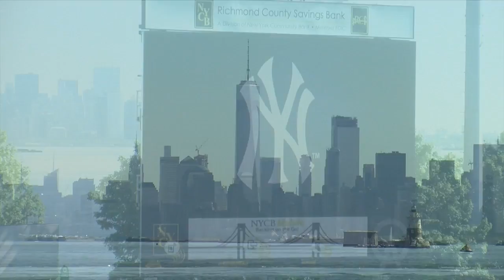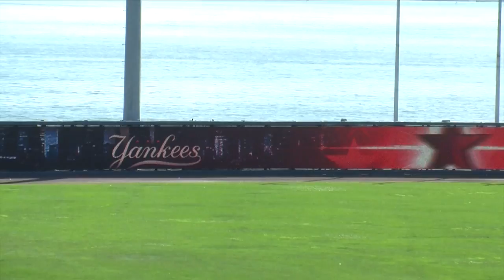MAAC & Staten Island Yankees Announce Three-Year Partnerhsip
The MAAC and the Staten Island Yankees announce a three-year agreement to host the MAAC Baseball Championship from 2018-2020